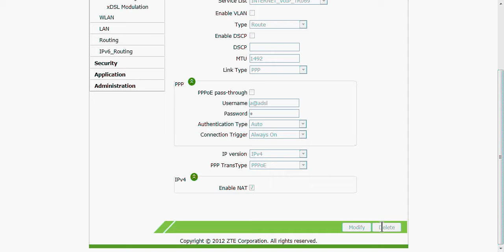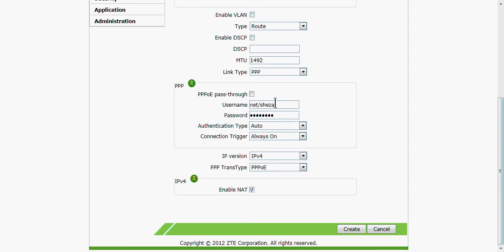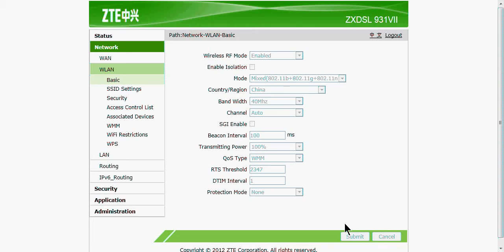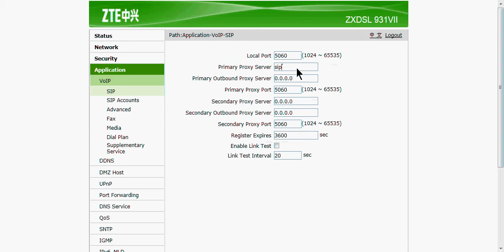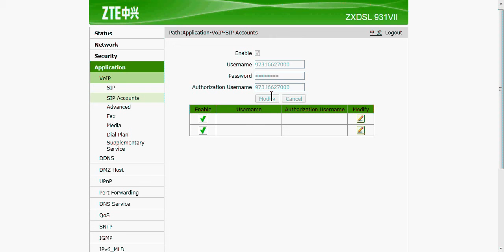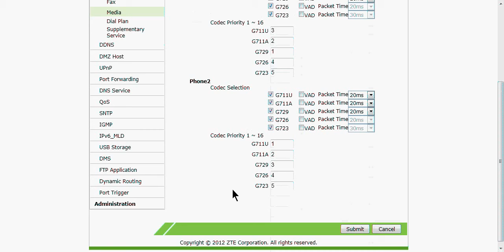How to configure ZTE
Configure your Kalaam Telecom ZTE router with the help of our technician.